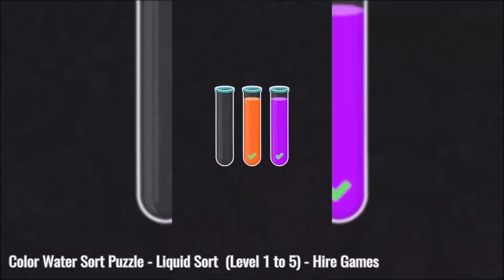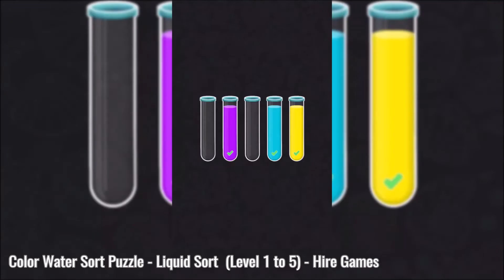Color Water Sort Puzzle Liquid Sort It 3D - Level 1 to 5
This is the entertainment "Hire Games" GAMING CHANNEL all types of games will be uploaded in this channel with full version.  Please watch, enjoy and learn how to & how not to play the particular games.

Thanks & Regards.,
Hire Games.